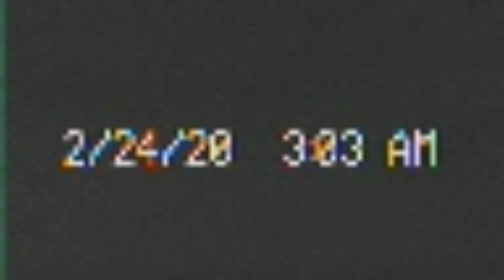Sequoia National Punks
Chillin with a bunch of fungi! in Sequoia!

Shout out to the homies!
James
Kevin
Steve
Jorge
Hugo
Eddie